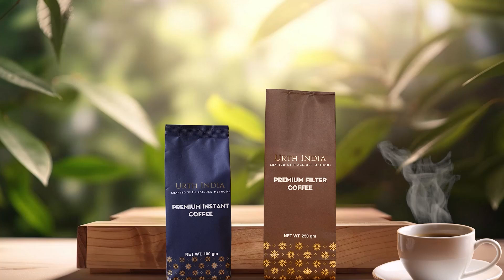చంద్ర‌బాబు మద్దతు 100% రేవంత్‌కే! : Chandrababu Support To Revanth Reddy | greatandhra.com